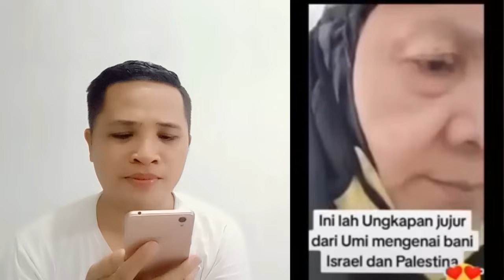USTADJAH BERITAHU YANG TERJADI SETELAH PRESIDEN KUTUK ISRAEL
Umi atau ustadjah beritahu sejarah Israel dan palestina berdasarkan kitab sucinya. tanah Palestina adala milik atau kepunyaan israel sendiri
Kesaksian Muslima Masuk Kristen, Apologetika Iman Kristen, Kristen Masuk Islam, Muslimah  Nyanyi Lagu rohani.